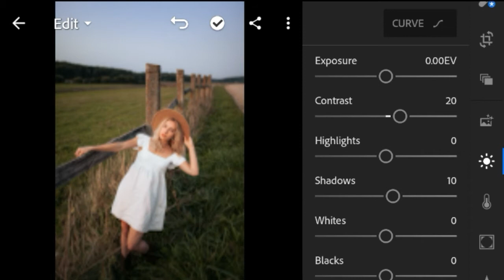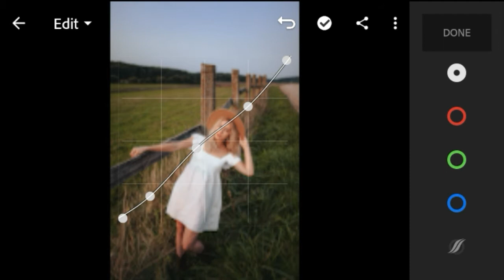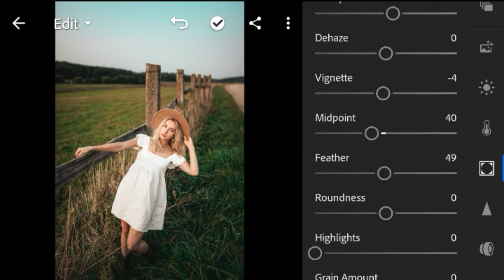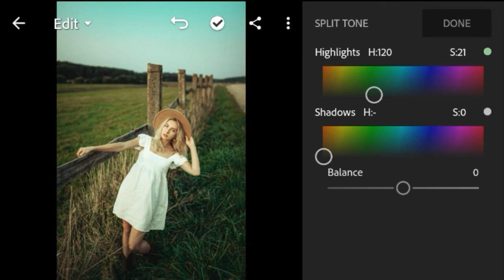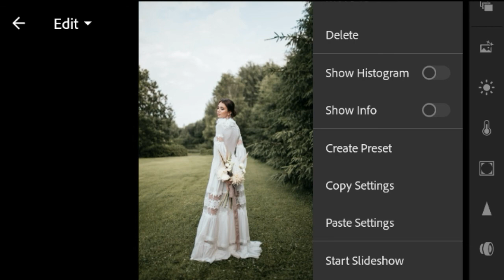Moody dark green preset - Lightroom mobile preset DNG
Top presets